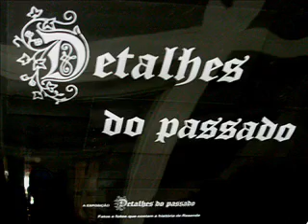Claudionor Rosa no Corredor Cultural da AEDB - Resende - joaosaboia.com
Claudionor Rosa visita exposição no Corredor Cultural da Associação Educacional Dom Bosco, em Resende. A mostra é uma pesquisa histórica de Jacson Andrade.

Trilha sonora: "Choro íntimo" do CD "Um alô para Six".